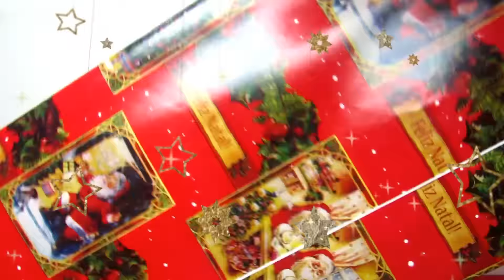PRESENTÃO DE NATAL! Peter Toys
Quero ver quem adivinha o que tem dentro desse presentão de Natal!